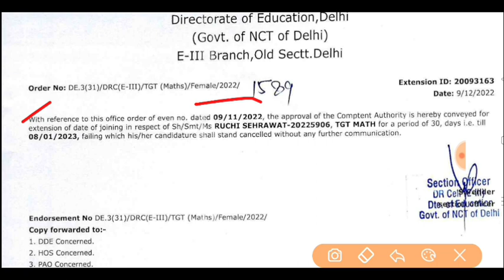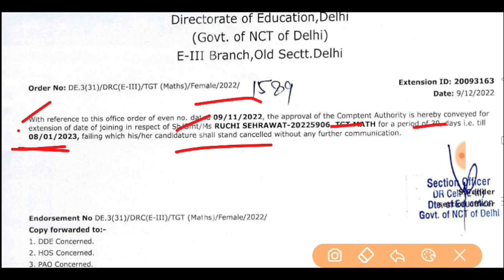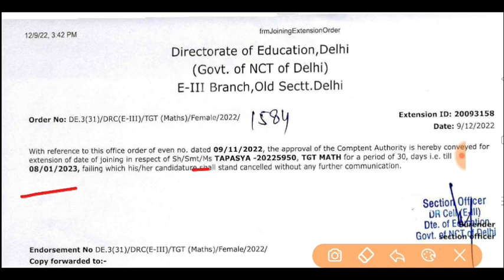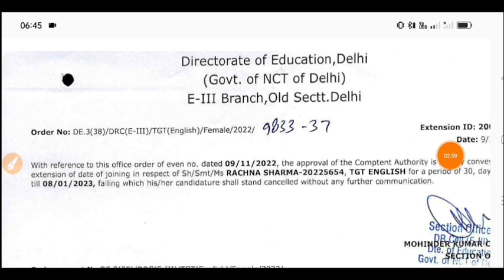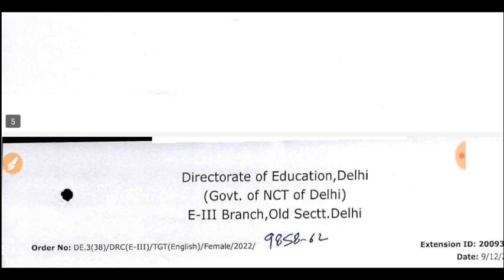DSSSB PGT TGT PRT TEACHER VACANCY OUT 2022|DSSSB New Delhi Teacher Recruitment Notice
punjab sark
KVs Primary
Sarkari Naukri
बड़ी खुशखबरी